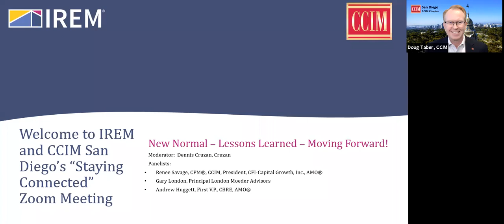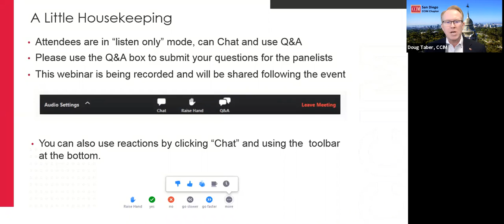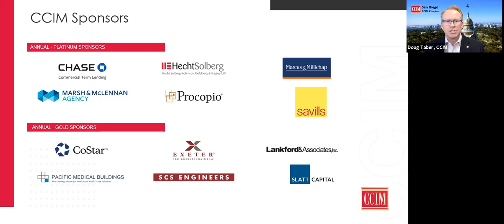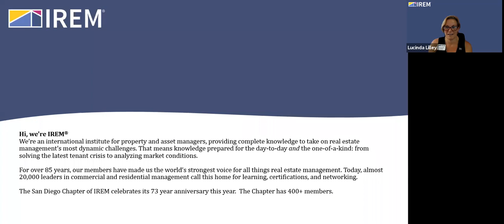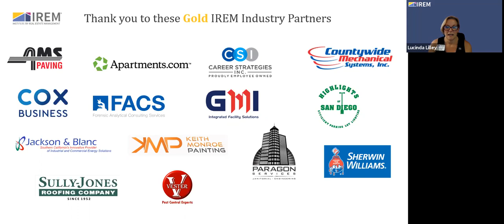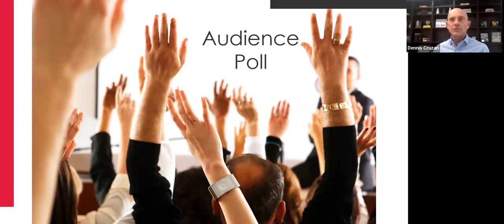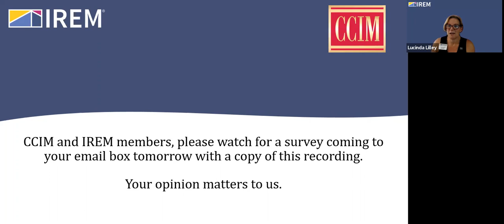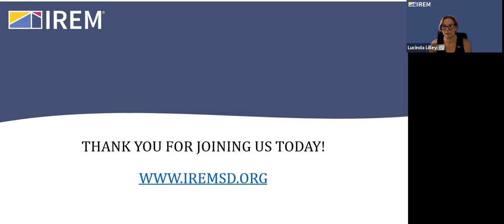Webinar - CCIM & IREM - New Normal, Lessons Learned, Moving Forward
Join CCIM and IREM San Diego Chapters for a dynamic panel discussion of the current issues impacting your real estate business.
How is leasing changing?
As a property manager, how has your role evolved in the past few months?
Are there new trends in tenant requests?
Which product types in San Diego are doing better/worse?
How is Covid-19 impacting residential/commercial markets?
How are we managing costs effectively?
How is the San Diego life science and tech market fairing compared to other markets in the US (Boston, SF, etc.)?
What are the latest trends you are seeing in the market overall?